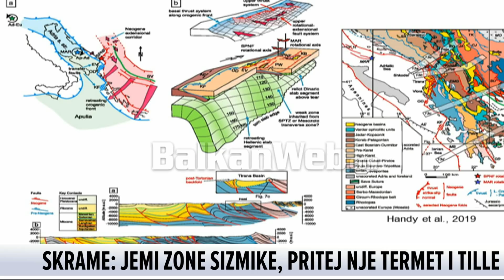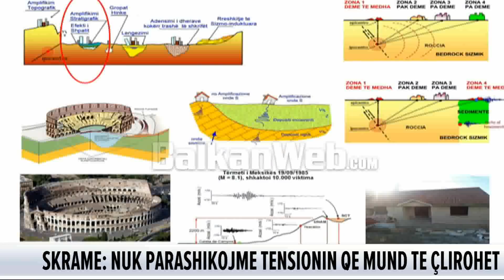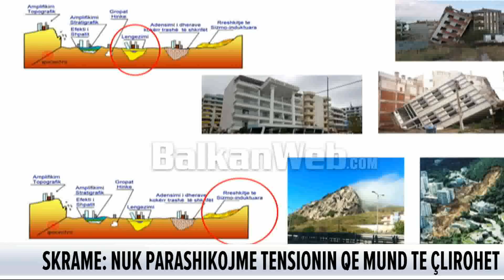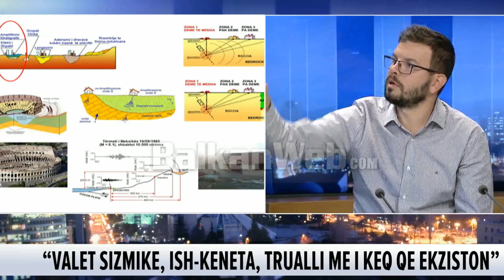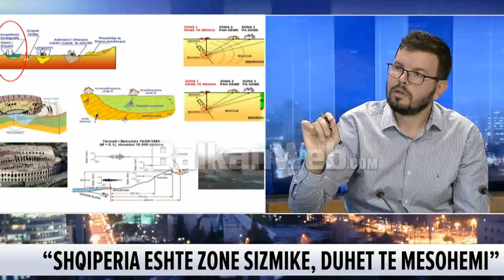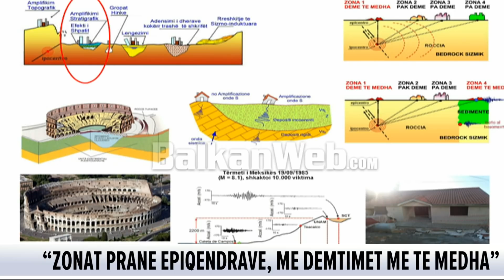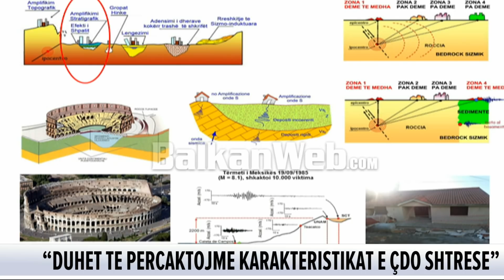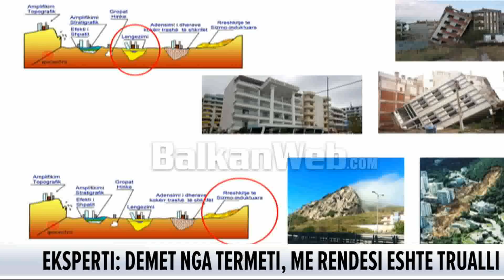Tërmeti me magnitudë 6.4, gjeologu: E prisnim një tërmet të tillë. Ish-këneta...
Gjeologu Klodian Skrame deklaroi se duke qenë se vendi ynë është pjesë e zonës sizmike, pritej një tërmet i tillë si ai i 26 nëntorit, ku fatkeqësisht humbën jetën 51 persona dhe u plagosën mbi 700 të tjerë. I ftuar në rubrikën ‘Opinion’ në ‘News24’ Skrame bëri një përmbledhje të situatës në fjalë, duke u bazuar tek hartat sizmike të vendit tonë, si dhe studimet e kryera deri më tani.

Teksa bëri një apel për qytetarët që ata të qetësohen dhe të mësohen me faktin se ne jemi vend sizmik, Gjeologu tha se për ndërtimet bazohen në kodin teknik të vitit 1989. Mes të tjerash gjeologu u ndal edhe tek ndërtesa e familjes Lala që u kthye në gërmadhë pas tërmetit dhe që fatkeqësisht mori 8 jetë njerëzisht, ndërsa tha se godina u zhyt. Ai tha se trualli në këtë zonë është më i keqi që ekziston.